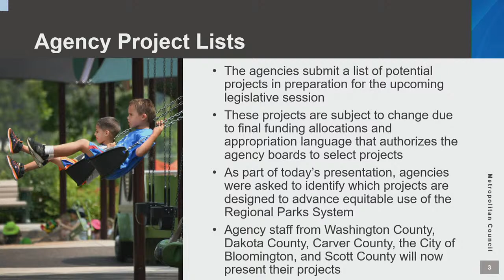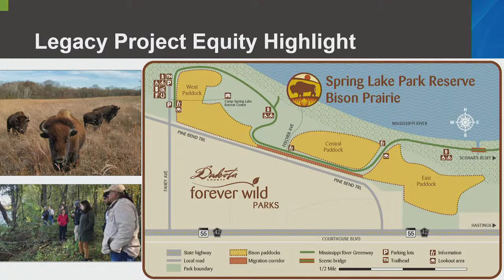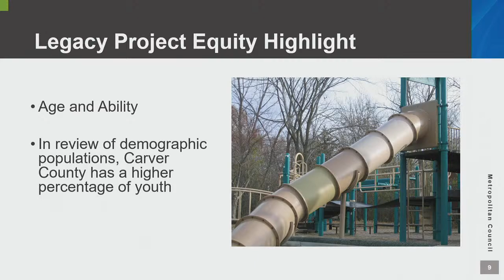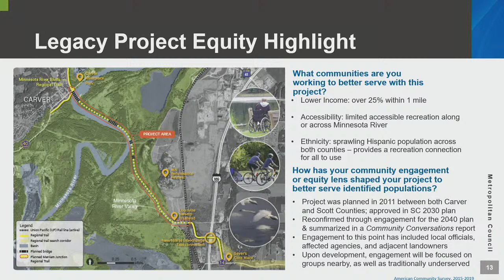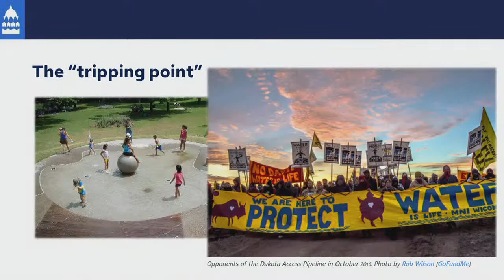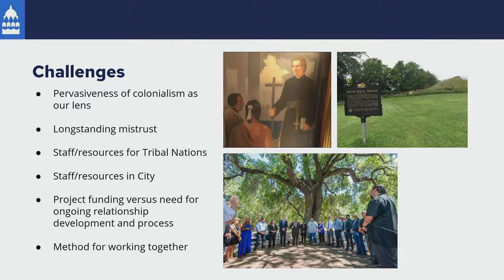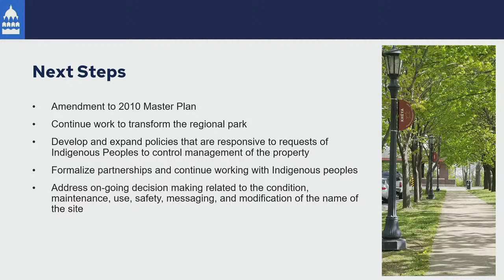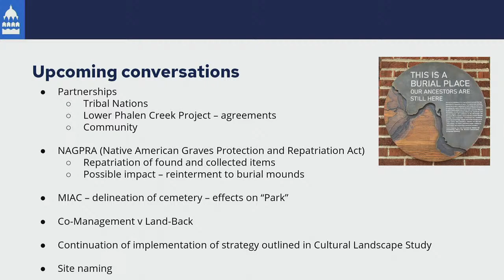METROPOLITAN PARKS AND OPEN SPACE COMMISSION MEETING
Agenda
Public participation:
This meeting will be streamed and recorded.
Watch the meeting online.­

You may speak during the public invitation portion of this meeting.

Approval of November 3, 2022 Metropolitan Parks and Open Space Commission minutes
Public Invitation
Invitation to interested persons to address the Metropolitan Parks and Opens Space Commission.
Information – 90 minutes
Equity Nudge: The Transformation of Indian Mounds Regional Park, City of Saint Paul (Tracey Kinney, , Ellen Stewart, Saint Paul, and Franky Jackson, Lower Phalen Creek Project)
Presentation

Parks and Trails Legacy Fund FY2024/2025 Biennium Projects Overview and Equity Highlights, Part 1 of 2 (Jessica Lee, , with implementing agency partners)
Presentation
Reports
Chair
Committee Members
Council Liaison
Staff
Adjournment
Key:
*           Agenda item changed following initial publication
Committee information
Metropolitan Parks and Open Space Commi